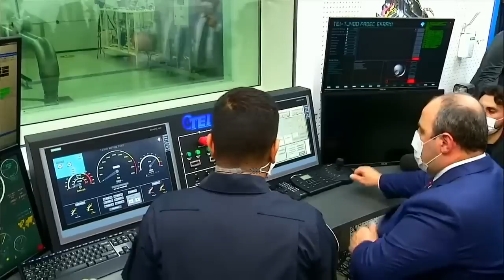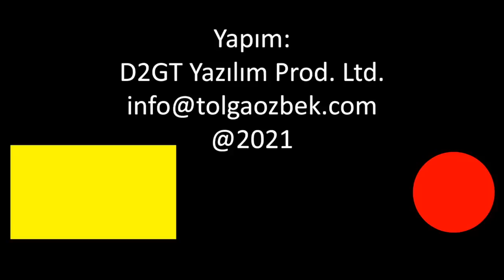TEI'nin dünya rekoru kıran motoru: TJ300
TUSAŞ Motor Sanayi (TEI) tarafından yerli imkanlarla tasarlanan ve denizden atılan füzeler için geliştirilen TJ300 tipi motor, yer testleri sırasında sınıfındaki motorların itiş gücünü geçerek dünya rekoru kırdı. 1342 Newton (135 kg) güç üreten motordan geçen yıl 5 adet üretilerek Roketsan'a teslim edildi. Kanalımıza destek vermek için
Videomuzun müziği, değerli takipçimiz Selçuk Çelebi tarafından hazırlandı:
Kanalı  @Ambient Music Selcuk Celebi   Eserlerine ulaşmak için: